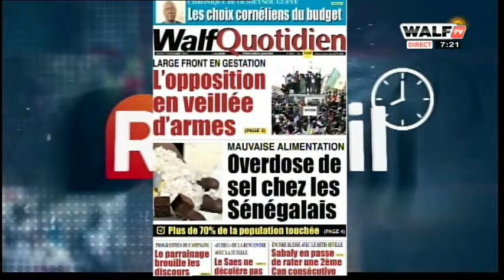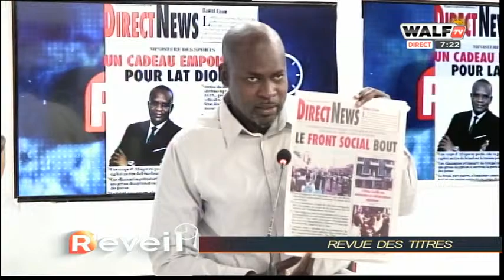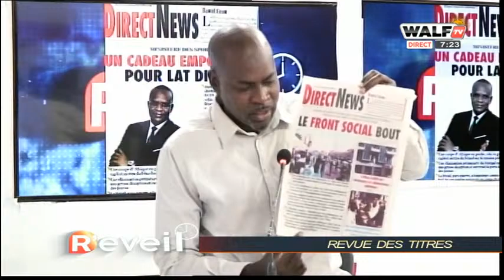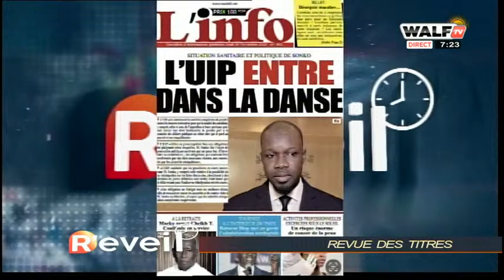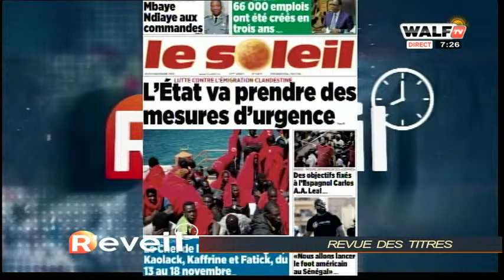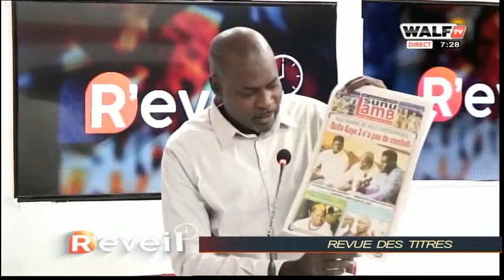" Une révolution commence à naître dans l'administration, l'autorité de Macky est déviée " S.Omar.Ba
Votre matinale le R’Eveil  du 9 nov. 2023   sur WalfTV